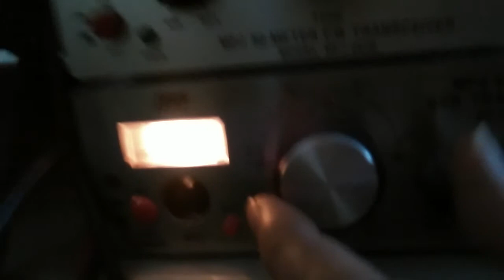Sporadic E 50 MHz, 20150527 1953034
MFJ-9406X, indoor (kind of) inverted V